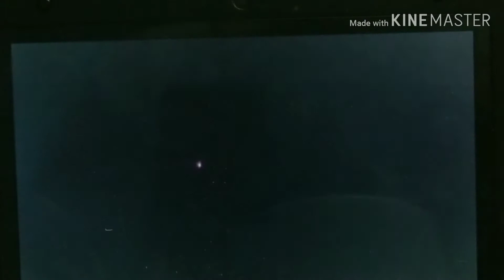Why Moximus K is one of the best Yo Kai!!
This is a video where I pick a random character and show why he is Good.